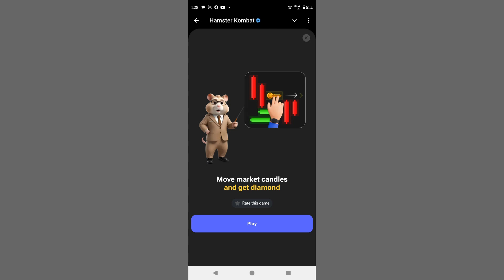HAMSTER COMBAT mini game puzzle solved 24 September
We all love to inform and brings you about the global news in different content from all around the globe,like employment news, historical society, place, geographical information, civilization, economical news , political news etc.

These will help and entertain your watching support.

Thankyou for all . God bless you 🙏.